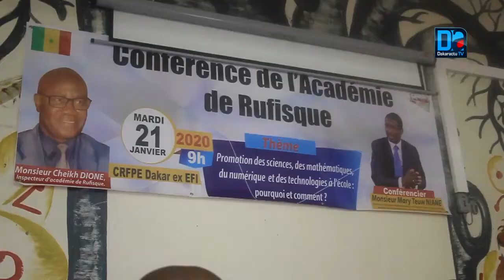Académie de Rufisque/promotion des sciences: " nous souhaitons d'ici une dizaine d'année que 80%